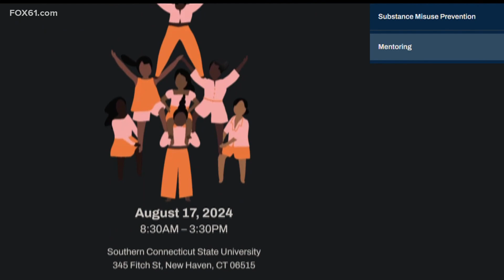'H.E.R. Summit' looks to empower young women of color through workshops, mentorships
The H.E.R. (Healing, Empower, Resilience) Summit will have key event features like workshops, panel discussions, wellness activities, and more aimed at igniting confidence in all attendees.